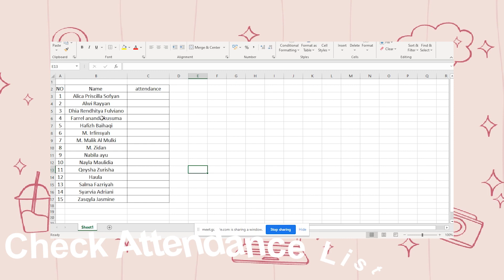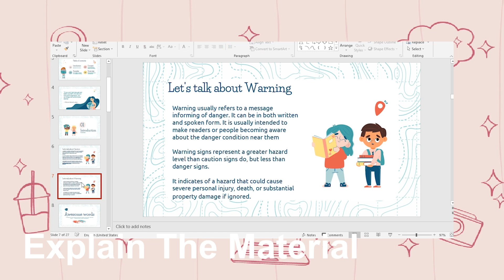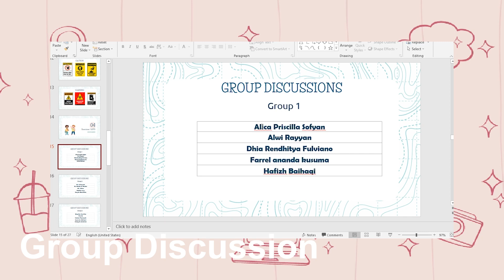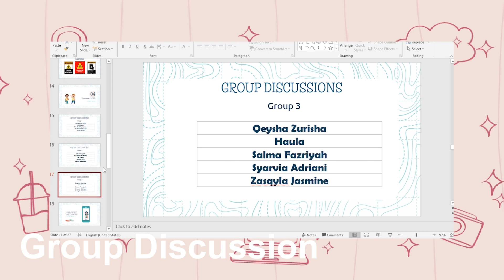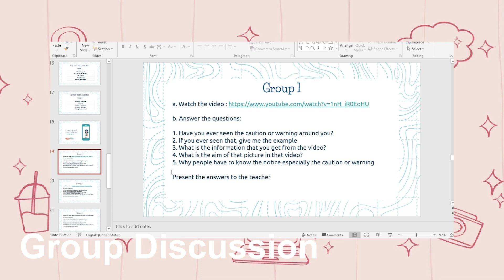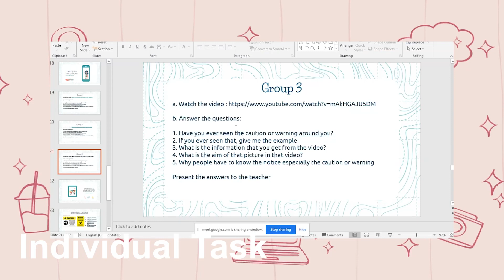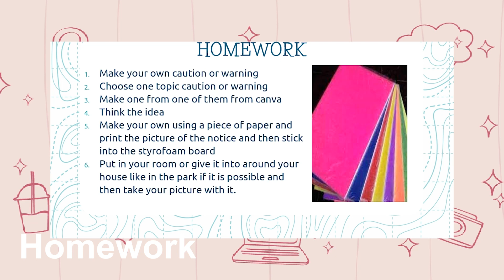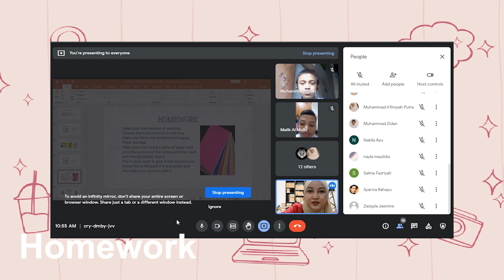SECOND TEACHING PRACTICE OF MISS PUTRI PPG DALJAB 2021 BATCH 4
TEACHING PRACTICE
SECOND CYCLE